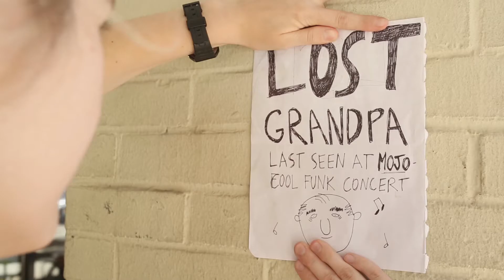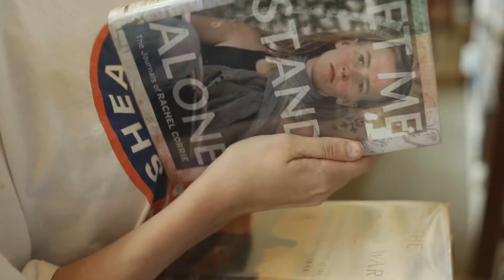Sarah and Caroline's Missed Connection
you know that thing where you say someone's name and then they don't hear you? well sometimes it's fate